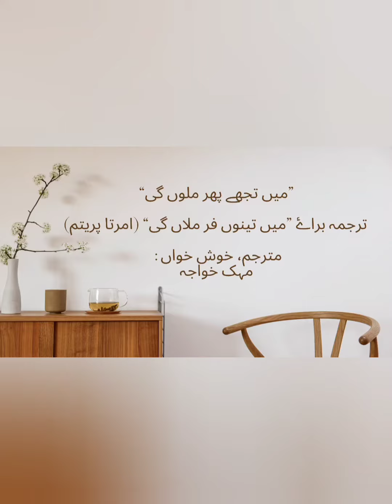Main tujhe phir milun gi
An Urdu translation of Amrita Preetam's 'Main Tainu Fir Milaangi' by Mahek Khwaja